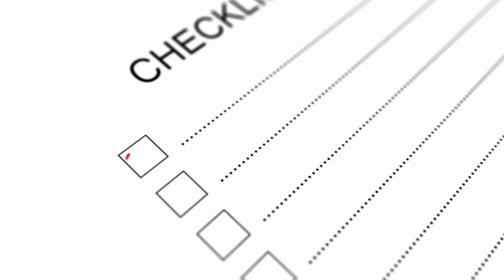What Can Personal Transformation Look Like? Here's 5 Stages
🌟 Let's explore the five stages that can shape your journey. 🚀

As someone who's on this incredible path of personal growth, I've often found myself pondering where I am and where this journey might take me. 🤔 This curiosity led me to delve into the potential stages of transformation, and I can't wait to share these insights with you! 🌈

💪 Let's discover together how by simply being aware of them can bring a deeper directional understanding 💫

If you are curious about connecting with your purpose and/or would like to receive some creative inspiration why not check out my free Connect With Your Purpose Guided Meditation

I'm White Koala Music, as the author of 'Endless Tranquility' grants Melody Loops and it's licensees, including Mari Kendall , permission to use this Music. This Music may be used in commercial and personal projects and in monetized videos (such as Youtube or Vimeo) without paying additional fees or royalties to author. The Music must be used in accordance with the Melody Loops End User License Agreement License #